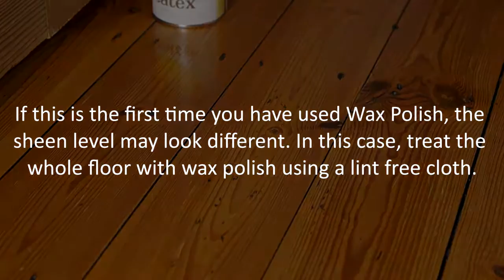How to repair a scratched wood floor using Treatex Wax Polish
How to use Treatex Wax Polish on a wood floor previously treated with Treatex Hardwax Oil. Treatex is available from Home of Floors